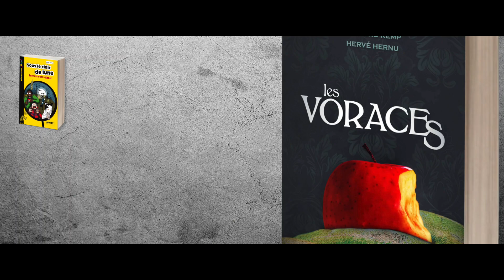Ma boutique en ligne - Hervé Hernu Auteur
Facile, rapide, efficace :
1 - Tu cliques
2 - Tu choisis
3 - Je t'envoie ou tu viens chercher
4 - Apprécie ta lecture !